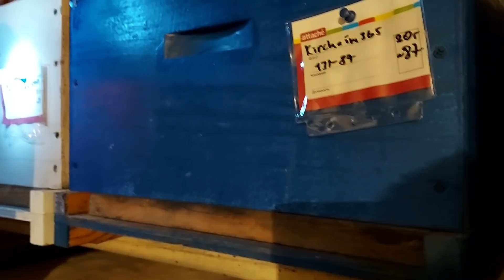два зимних дня из жизни пчеловода 08 марта 2021/зимовка пчел продолжается/канди для пчел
Проверка пчел и пасеки после снежной бури. Пчелы в марте.